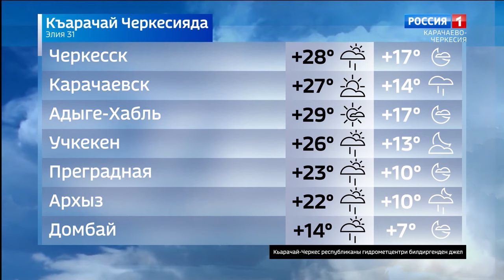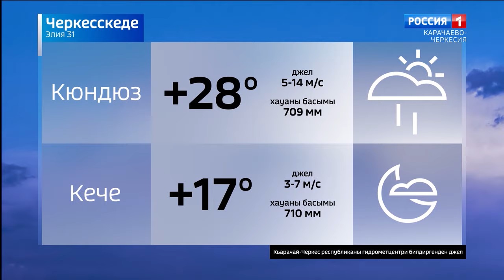Вести на карачаевском языке 31.07.2024